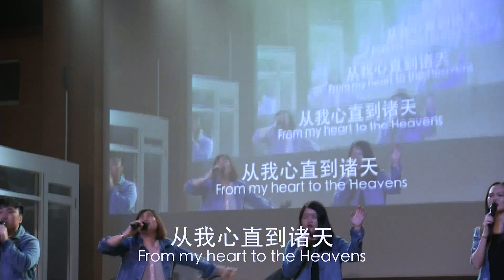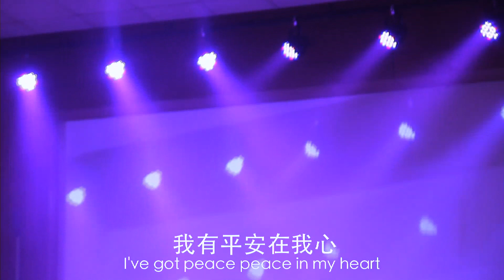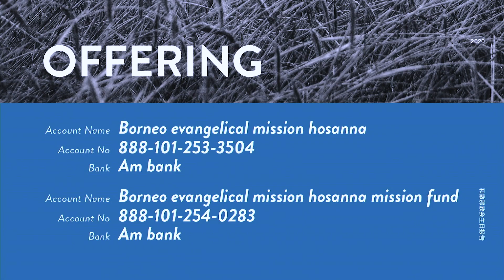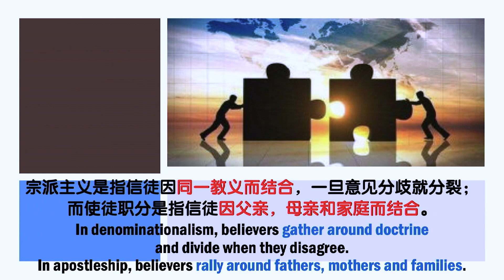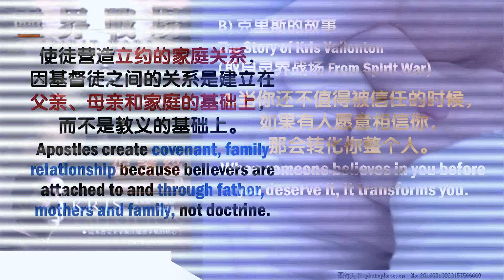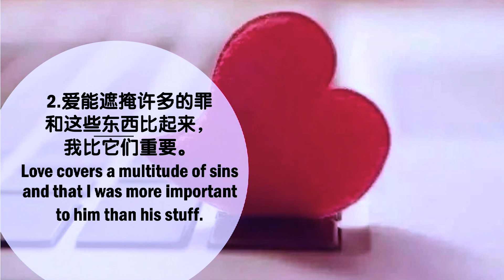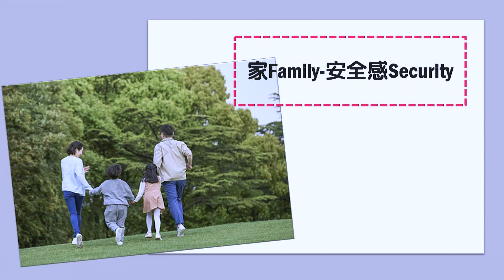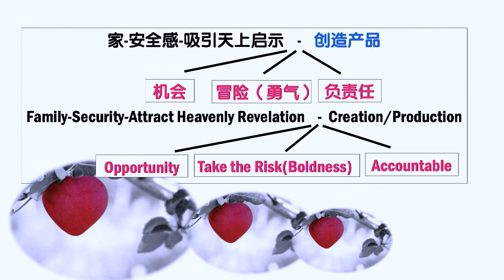15 NOVEMBER 2020 [ 使徒性教会2：“家”的能力 Apostolic church: The Power of Family] 讲员: Rev. Hii Mee Yieng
A) 温习Review
1.我的教会要从宗派主义走向使徒性教会The church is moving from denominationalism to apostleship.
宗派主义是指信徒因同一教义而结合，一旦意见分歧就分裂；而使徒职分是指信徒因父亲，母亲和家庭而结合。In denominationalism, believers gather around doctrine and divide when they disagree. In apostleship, believers rally around fathers, mothers and families.

2. 使徒性教会是建立在家和彼此连结的关系之上。Apostolic church built on family values and relational connection.
-使徒营造立约的家庭关系，因为基督徒之间的关系是建立在父亲、母亲和家庭的基础上，而不是教义的基础上。Apostles create covenant, family relationship because believers are attached to and through father, mothers and family, not doctrine.

B) 克里斯的故事The Story of Kris Vallonton(取自灵界战场From Spirit War)
1.当你还不值得被信任的时候，如果有人愿意相信你，那会转化你整个人。When someone believes in you before you deserve it, it transforms you.

2.爱能遮掩许多的罪和这些东西比起来，我比它们重要。Love covers a multitude of sins and that I was more important to him than his stuff.

3.虽然我经常犯错，他却仍旧爱我。他从来不会让我觉得规矩比我们的关系更重要。他经常纠正我，但绝不惩罚我。He adored me in spite of my blunders. He never made me feel like the rules were more important them our relationship. He often corrected me but refused to punish me.

C)使徒性教会是营造立约的家庭关系，有什么重要？Apostolic church create covenant, family relationship, what is the significant?
1.只有家的关系才能带来真正的安全感Only Family Relationship brings real security
-使人自由地发挥创意和梦想，与神同享异象，更深经历到圣灵的作为。It promotes freedom for people to think creatively, to dream, to envision with God and to experience new depths of the Holy Spirit.

2.这种人际关系的安全感创造一个吸引神赐下启示的环境。This relational security creates an environment that attracts revelation.
-使人经历超自然的国度Have extraordinary encounters with the supernatural Kingdom of God.
-启示是因人际关系所结的果子，而非努力研究所得的果子。Revelation has always been the child of relationship more than it is the fruit of intense study.

约15:15以后我不再称你们为仆人。因仆人不知道主人所作的事。我乃称你们为朋友。因我从我父所听见的。已经都告诉你们了。I no longer call you servants, because a servant does not know his master's business. Instead, I have called you friends, for everything that I learned from my Father I have made known to you.
-若看自己是奴仆，对天父的认识会一直停留在黑暗时期。Relating to God as a slave keep us in Dark ages when comes to understanding the Father’s business.
-但，与神为友打开天上的奥秘。But friendship with God unlocks the heavenly treasurer.

3. 企业中的研发部Research and Development in Business (R&D division)
-研发部着重“反复试验”的价值观Research and development (R&D) division discover by “trial and error” core value.
-家允许错误、软弱，给予数不完的机会Family gives room to mistake, weakness and countless opportunities

4.生产部着重产品的“零瑕疵”的价值观。
   Manufacturing Division has “ Zero defect” core values.
-若Apple 公司企图将生产部的核心价值观硬加在研发部身上-零生产。If Apple tried to apply the same core values to its R&D department as to manufacturing division, no products invented.
-宗派主义者看重“零瑕疵”的政策，不容许创新，发明和启示的过程存在。The priority of agreement in denominationalism creates “no defects” policy that makes little room or no room for the discovery process that empowers innovation, invention and revelation.

例：牧人运动Shepherding movement
-用真理来控制信徒而不是加能力给他们。Use Truth to control believers instead of empowering them.
例：春雨运动Later Rain movement

5.使徒看重冒险因为知道信心需要冒险。唯有愿意冒险的信心文化才带来生命。
Apostles value risk because faith requires risk. Only a culture driven by risk-taking faith can produce life.
-使徒性的文化发展策略和加能力的方法来帮助人勇敢为自己的选择负责任和收拾后果。Apostolic culture develop strategic, empowering ways to help people take responsibility for their choices and clean up their messes.
-家给予勇气 Family gives you boldness, make you brave.